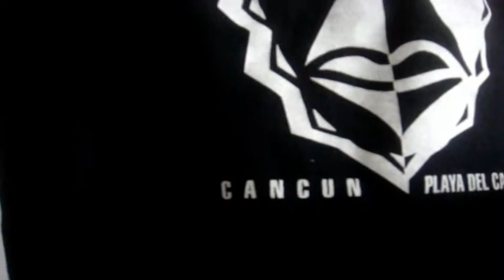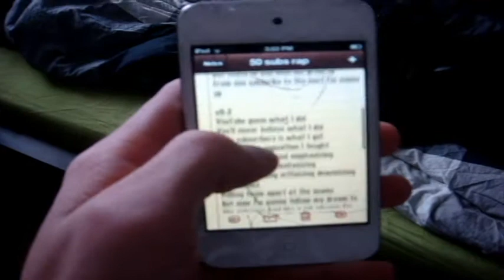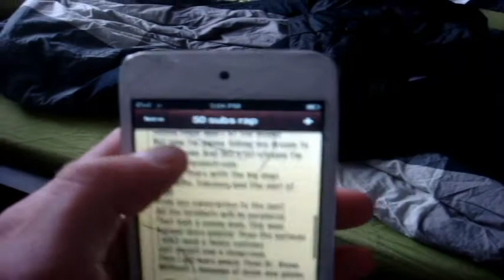Way Too Random!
Comment, Like, Favorite, and Share!